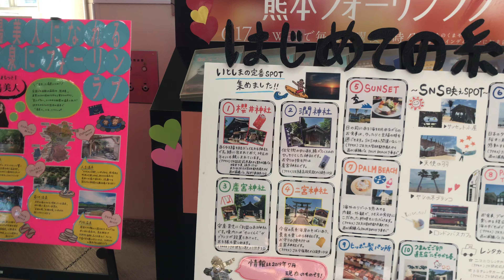Japan Fukuoka Chikuzen-Maebaru Station